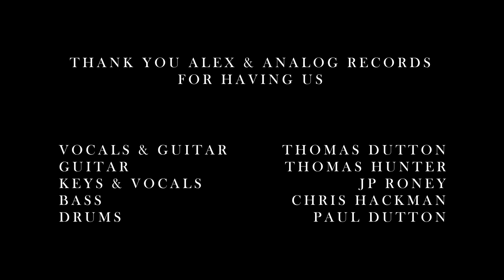Only Twin - St. Mark's Place (Live at Analog Records)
Live in-store performance at Analog Records in Newport, CA.

Vocals + Guitar: Thomas Dutton
Vocals + Keys: JP Roney
Guitar: Thomas Hunter
Bass: Chris Hackman
Drums: Paul Dutton

All visuals by Samantha Marquart